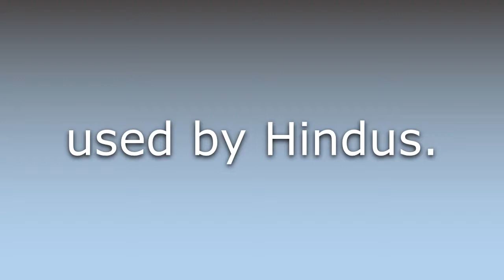What does Animesh mean?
What does Animesh mean in English? Learn the meaning of Animesh.